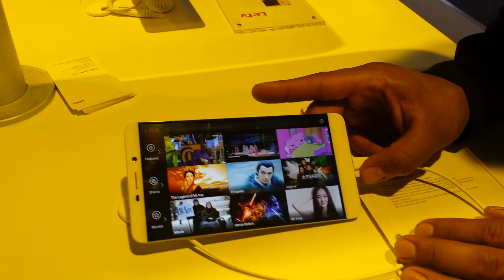LeTV Ultra HD Streaming on Smartphone